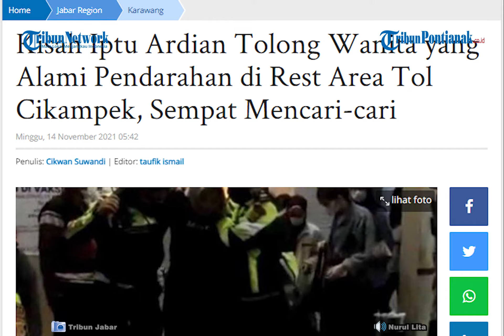Kisah Iptu Ardian Tolong Wanita yang Alami Pendarahan di Rest Area Tol Cikampek, Sempat Mencari-cari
Peristiwa itu terjadi di Rest Area Km 57, Tol Cikampek, Karawang, Jawa Barat.
Nama polisi itu satu di antaranya Iptu Ardian.
Ia bertugas sebagai Kanit Laka Satlantas Polres Karawang.

Menanggapi video itu, Ardian tetap rendah hati. Menurutnya sudah kewajiban seorang manusia untuk menolong orang lain.

"Sebaik-baiknya manusia adalah yang bermanfaat bagi orang lain. Sudah sewajarnya kita untuk saling membantu.

Semua ini kita lakukan memang karena tugas. Dan ini juga tugas sesuai dengan yang disampaikan dalam program Presisi Pak Kapolri serta arahan bimbingan Pak Kasat Lantas dan Pak Kapolres," kata Ardian saat ditemui Tribun Jabar di ruangan Kasat Lantas Polres Karawang AKP La Ode Ade Jama, Sabtu13 November 2021.

Saat itu hujan deras mengguyur wilayah setempat, ketika melintas wilayah tersebut Ardian melihat ada batang pohon tumbang.
Ia pun langsung turun dari mobil patroli, kendati diguyur hujan dan kemudian mengangkatnya ke pinggir jalan.

Polisi kelahiran Surabaya Tahun 1991 ini pun menceritakan kejadian di Rest Area 57 Jalan Tol Jakarta-Cikampek tersebut bermula ketika bertugas untuk memantau arus lalu lintas menjelang weekend, Jumat (14/11/2021).

Lalu ada warga yang menginformasikan adanya seorang perempuan yang mengalami pendarahan.
Ia bersama petugas lainnya dan Ipda Supriyono segera mencari lokasi perempuan tersebut, karena informasi yang diberikan warga kurang jelas.

Setelah mencari ke sejumlah toilet rest area, akhirnya petugas menemukan perempuan itu di toilet masjid.
Ia melihat tetesan darah di tangga.

"Karena ibu itu ada di dalam toilet perempuan, saya minta tolong wanita yang di luar toilet, untuk menyampaikan kepada ibu yang mengalami pendarahan, kalau polisi sudah siap untuk mengevakuasinya dan saat ini ada di luar," katanya.

Saat keluar dari toilet wanita, perempuan itu langsung dipapah Ardian dan Supriyono ke dalam mobil. Kemudian mereka membawanya ke Rumah Sakit Karya Husada.